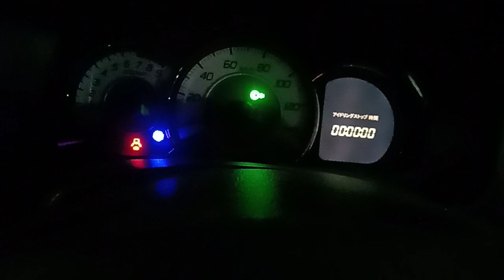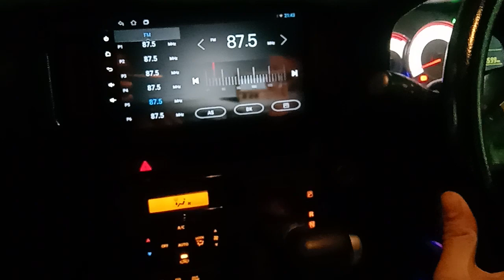660 cc japanese car | Suzuki japanese alto | 660cc alto Lcd 2017 to continue #2023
japanese alto 660 cc Lcd
660 cc full optional
660cc Meter review
Japanese car dashboard review